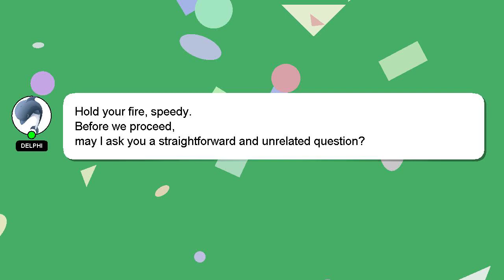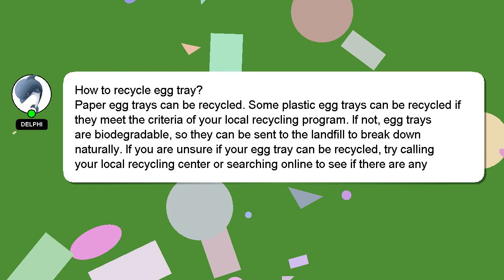How to recycle egg tray?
A short overview of who I am, Nice to meet you, I am Delphi. I am here to aid you in getting answers to your questions. - How to recycle egg tray?

If you have specific questions that need answers, please don't hesitate to comment or chat with me. A 'heart' from me is a way of showing appreciation for your answer.

*2 What we are experimenting :*